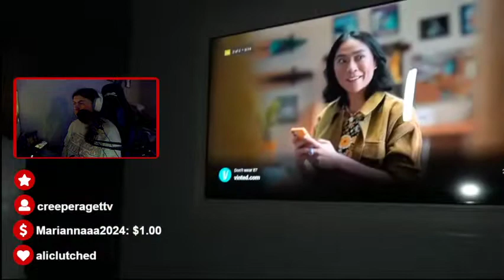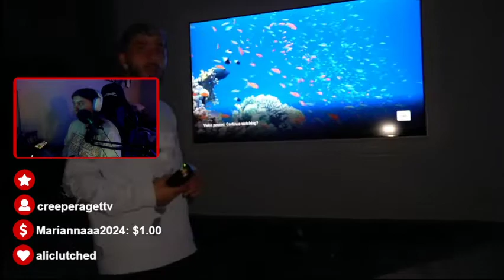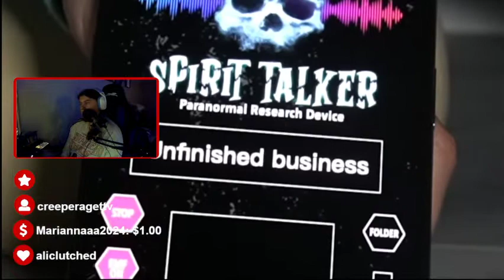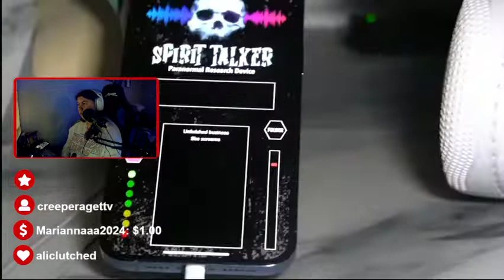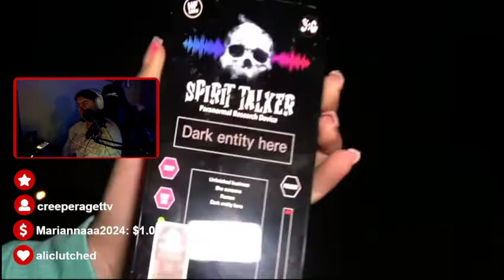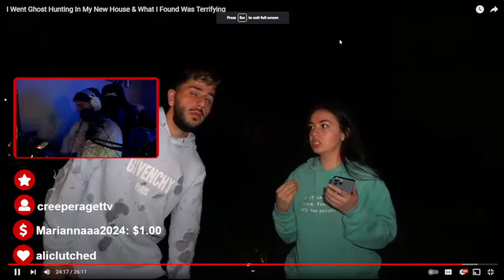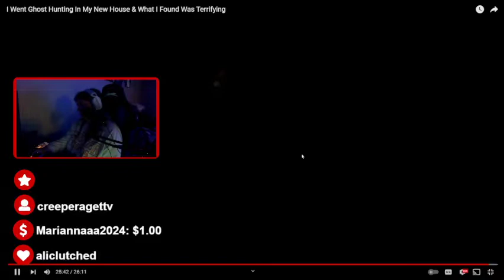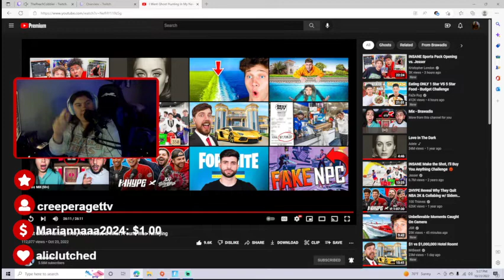Brawadis's new house is haunted (Reaction Video)